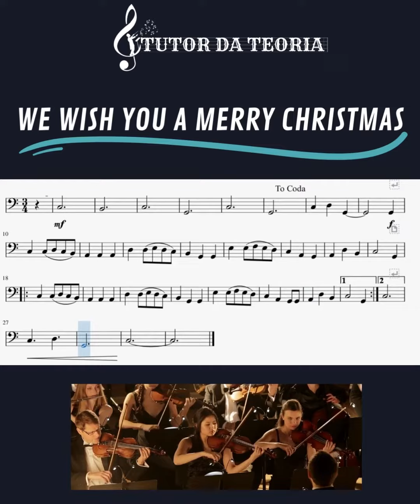Partitura - We Wish You a Merry Christmas - Teoria Musical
✅ Baixe meu E-BOOK gratuitamente e começa agora seu aprendizado musical 😃🎶!

Quer aprender música mais não sabe por onde começa 🤔?  Estamos aqui para te ajudar 😃! Acesse agora nosso curso e veja sua jornada musical começar 😉

Conheça nosso site e aproveite tudo que temos a te oferecer